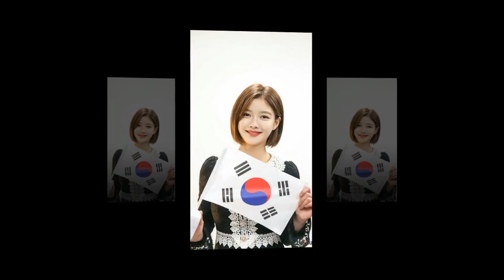kim yoo jung LOVE parkbogum The Spring of 100 years " mC 😍 So pretty💙💙💙💙